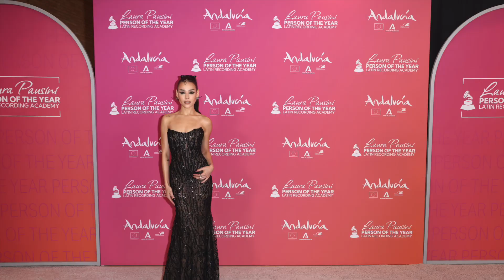LAURA PAUSINI, "PERSON OF THE YEAR" the RED CARPET at the LatinGrammy® in Seville!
Laura will be honored for her career as a multifaceted, multi-lingual performer as well as for her continued commitment to supporting social justice causes that are close to her heart including equality for women and LGBTQ+ people and world hunger.

“Laura Pausini is one of the most talented and beloved artists of her generation whose commitment to advocacy and equal rights is exemplary,” said Manuel Abud, CEO of The Latin Recording Academy. “Throughout her more than three-decade career her extraordinary voice continually breaks down barriers across languages and genres, creating a special bond with audiences around the world.”

Laura Pausini is one of the most celebrated performers in Latin music today. She has seamlessly translated the emotion behind her songs into global success in six different languages, including in the Spanish-language market, where she launched her first album in 1994. Pausini has sold over 70 million albums worldwide and is celebrating 30 years in the music industry in 2023.

Laura will be celebrated at a special star-studded gala featuring a heartfelt tribute concert, including renditions of her renowned repertoire performed by an array of notable artists and friends. Details of the coveted event to be celebrated during the 2023 Latin GRAMMY Week in Sevilla, Spain, will be announced at a later date.

Alejandro Sanz, Maluma, Shakira, Andrea Bocelli... and many more will be performing LIVE from Seville.

Photos/VIDEO: Courtesy of the Latin Recording Academy
PRODUCER/ DIRECTOR: Fernando Favela Vara